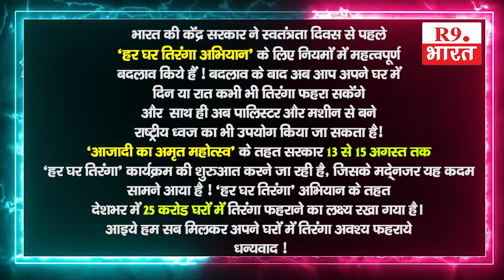शुभकामना सन्देश ..........भाजपा नेता श्री राम किशोर राठौर